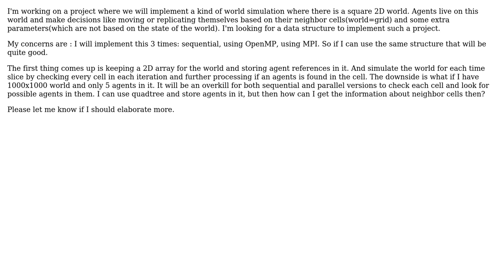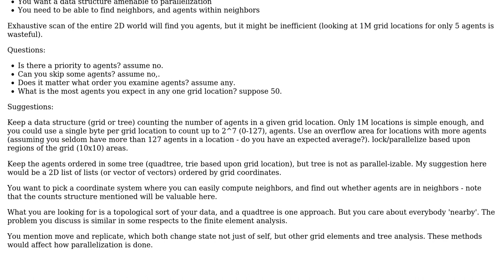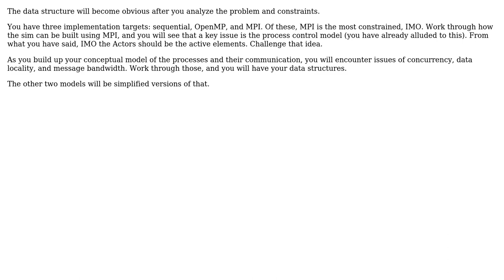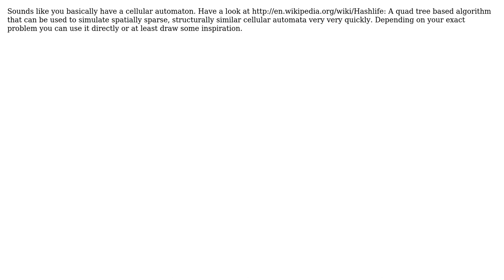Software Engineering: Data Structure for Small Number of Agents in a Relatively Big 2D World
With thanks & praise to God, and with thanks to the many people who have made this project possible! | Content (except music & images) licensed under CC BY-SA | Music | Images & others | With thanks to user Seckin Savasci user RalphChapin user Piccadilly user ChuckCottrill user andy256 and the Stack Exchange Network Trademarks are property of their respective owners. You are responsible for your own actions.